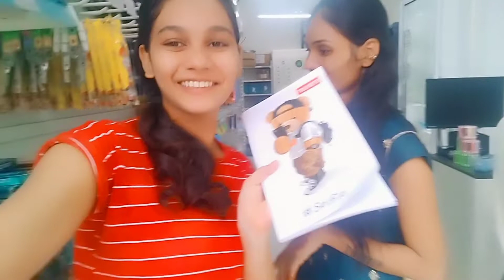डी मार्ट मधून काय काय खरेदी केली /Mayuri ne kele bottle art'🎨